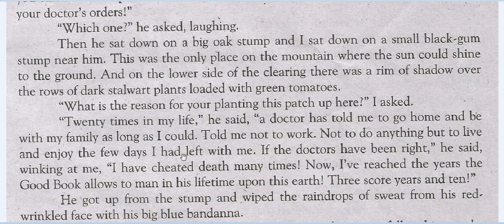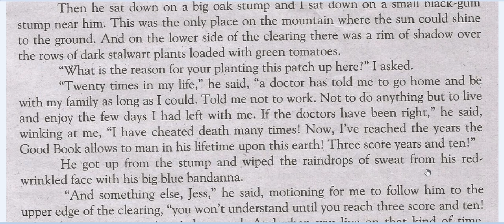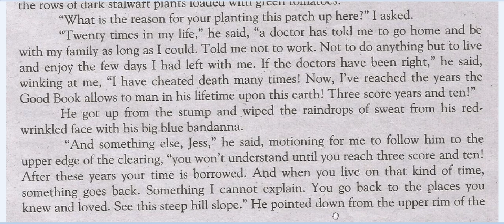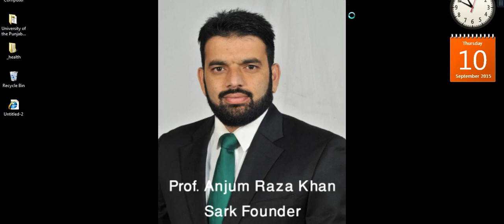Accounting classes Lesson 2 English class 11 Lec7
Paper Pattern. Please watch the English Lecture In Sequence and 100% Success Guarantee
No Need Of tution after Watching My English Lecture its According to Board paper style and